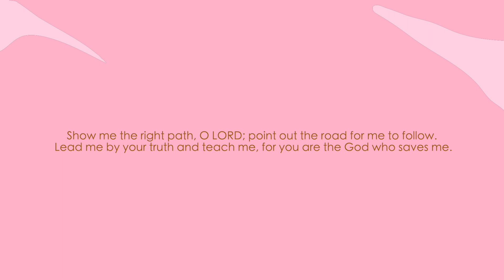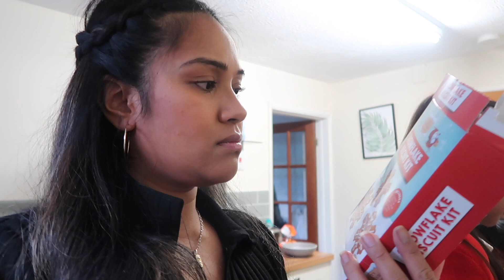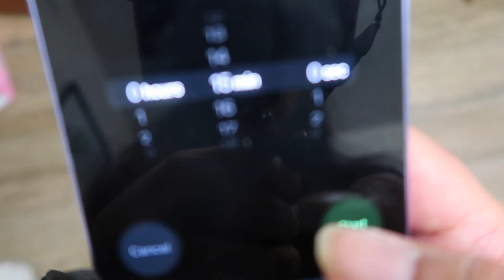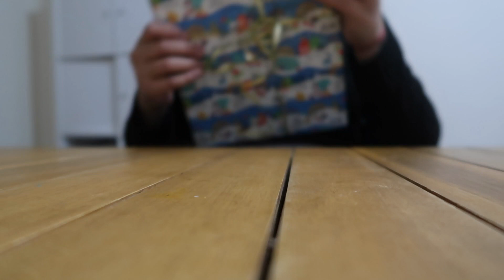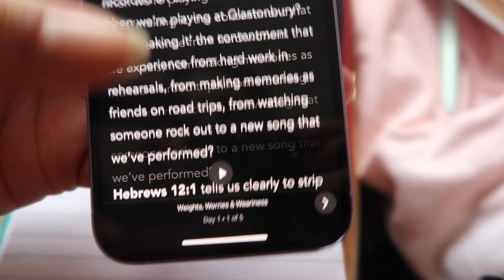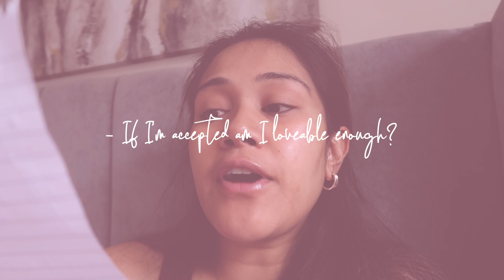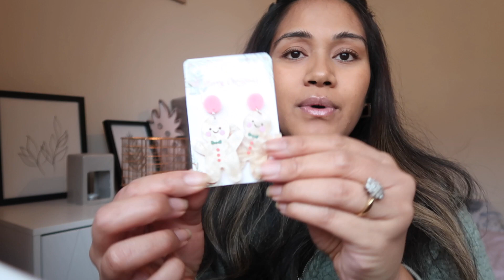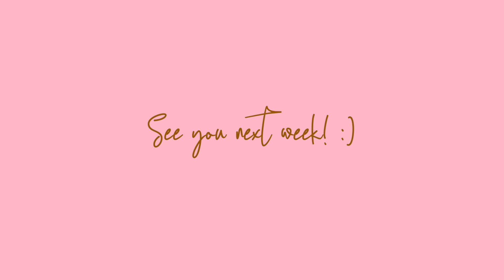CHRISTMAS VLOG PART 2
Hi All!

*CHRISTMAS COOKIE BAKING*
This is Part 2 of enjoying the simple things this Christmas :) I bake cookies with the girls, not something I enjoy but I do want to grow in patience so I am going to try do more of it.. I feel like once I practise being more patient with them, I do believe I will grow to love it and enjoy it with them.

*A MINI CHRISTMAS JEWELLERY/ HAIR ACCESSORIE HAUL
I try on different earrings I bought for Christmas celebrations etc and show you what I got the girls, cute bows, hair clips and gold Christmas hair accessories

*WRAP CHRISTMAS PRESENTS*
I start wrapping girls gifts and I am happy to say that I am done with their gifts!!! yay!!!

*SELF REGULATION CAR CHATS*
Guys Im on a journey of learning how to be more aware of self regulating. Its been so interesting to see! If you want to learn how to destress and learn how to calm things down before you hit the roof then I think you should learn self regulation too! Its really opening up my eyes and its been soooo interesting lol I am really loving it hahahah

*DVOTIONS & WRITING*
I share a little bit about what Plan we are watching and I share a few things really spoke to me, so now I am writing those things down... It just helps it stick!